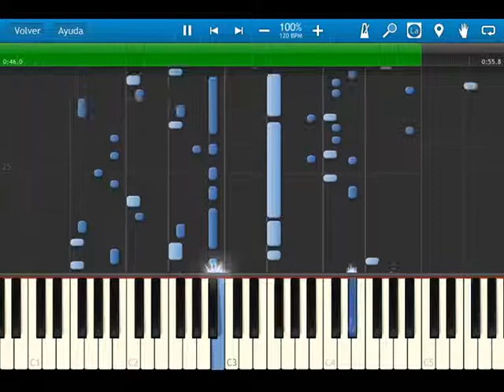fire emblem 7 blazing sword - OST 030 Softly with Grace - synthesia